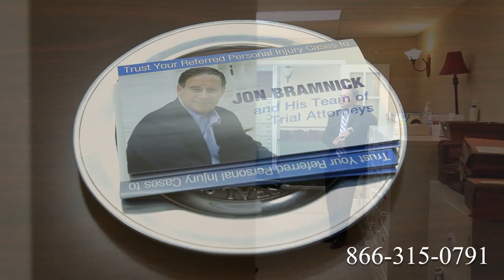Truck Accident Attorney Livonia, MI | Tractor Trailer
Route 1
Route 2
Route 3
Route 4
Route 5
Route 6
Route 7
Route 9
Route 10
Route 11
Route 12
Route 13
Route 14
Route 15
Route 44
Route 113
Route 206
Route 211
Route 212
Route 220
Route 310
Route 1
Route 2
Route 3
Route 4
Route 5
Route 6
Route 7
Route 9
Route 10
Route 11
Route 12
Route 13
Route 14
Route 15
Route 44
Route 113
Route 206
Route 211
Route 212
Route 220
Route 310
Route 411
I-4
I-5
I-10
I-12
I-15
I-16
I-17
I-19
I-20
I-24
I-25
I-26
I-27
I-29
I-30
I-35
I-37
I-39
I-40
I-43
I-44
I-45
I-49
I-55
I-57
I-59
I-64
I-65
I-66
I-68
I-69
I-70
I-75
I-76
I-77
I-78
I-79
I-80
I-81
I-82
I-83
I-84
I-85
I-86
I-87
I-88
I-89
I-90
I-91
I-93
I-94
I-95
I-96
I-97
I-99
I-72
I-74